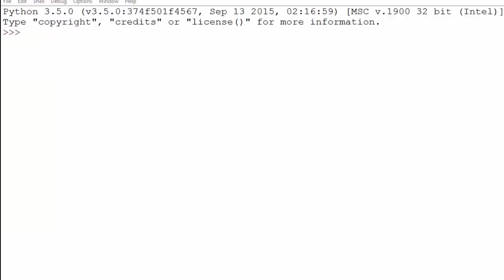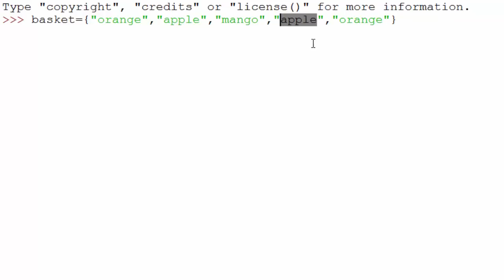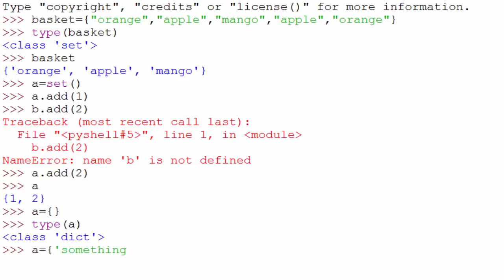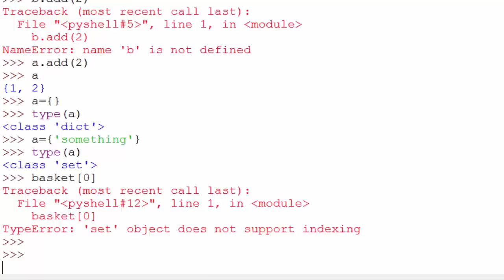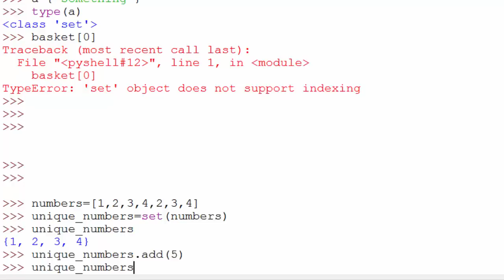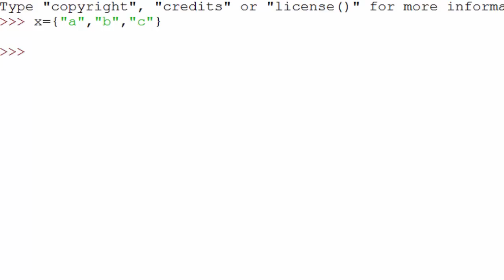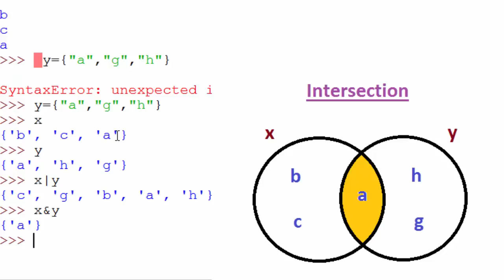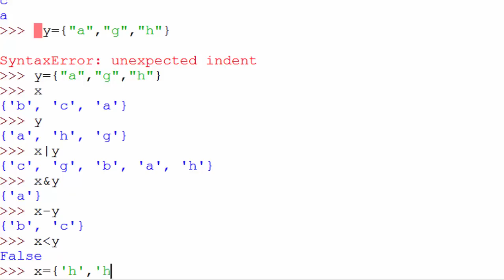Python Tutorial - 24. Sets and Frozen Sets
This tutorial will explain about “sets and frozen sets”. The major topics highlighted in this video are what is set, examples of set, operations of set, what is “frozen set”, the difference between “list and set”, what is “in operator”, what is union, intersect, suprect and subset operation of set.

Topics that are covered in this Python Video:
0:00 Introduction
0:08 Definition of Set and example of set
3:11 Set is an Unordered
3:28 List vs set basics difference
5:04 What is frozen set and its example
5:59 implement basics operation of set
6:12 "in" operator
7:06 Union, intersect, suprect and subset operation of set

Learn how to use sets and frozen sets in python. Set is basically mathematical set and could be really useful in programming. Frozen sets are same as set except you can not change them (immutable).